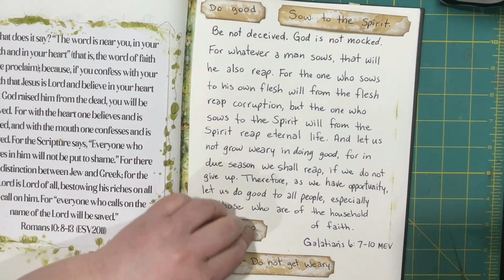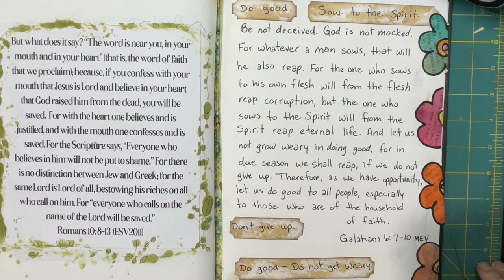May Bible Journal - Prompt: Mock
Today: Galatians 6: 7-10